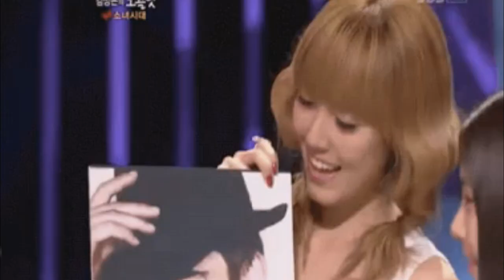10 IDOLS FEMENINOS que prefieren a los HOMBRES EXTRANJEROS!